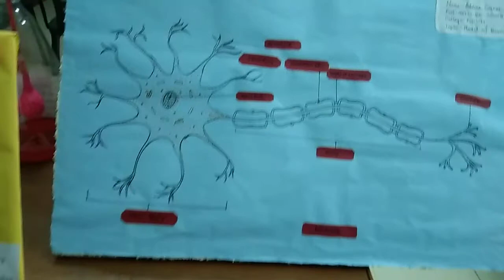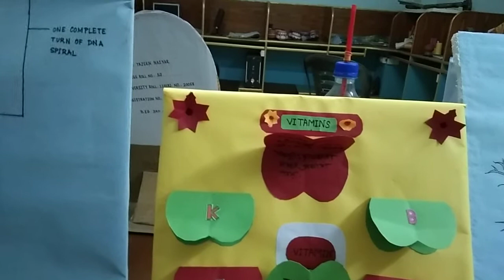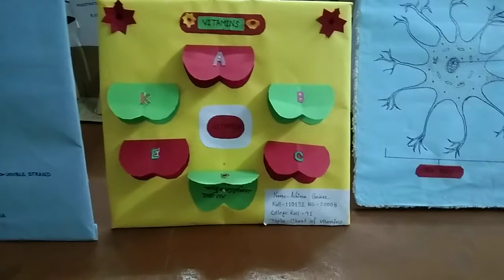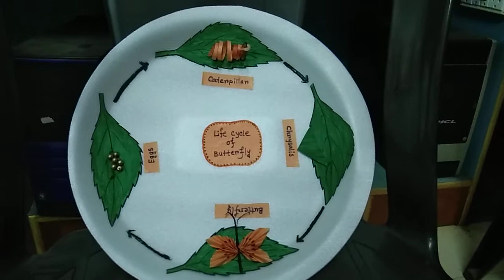Life Science Teaching aids / Biology Chart & Model / How to prepare Life Science TLM /